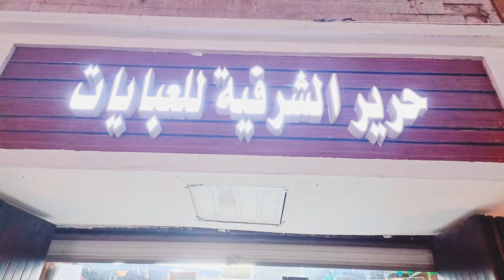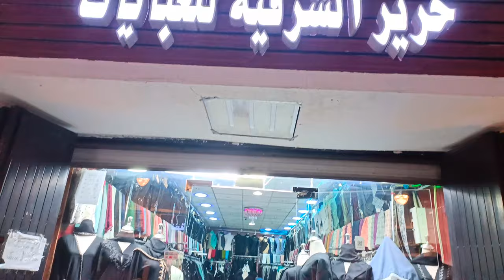Cheap Abaya Market In Madinah|Sastay Abaya,s|Quba Market Near Haram Madina|Mk Vlogs Saudi Arabia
quba bazar
quba market
quba souq
souq quba
Saudia Arabia
Saudi
Saudi lifestyle
Saudi Style abaya
Vlogs 2023
Viral vlogs 2023
1 million
1 million views
shopping market's near masjid Nabawi
Madinah Munawara abaya markets
Cheapest abaya,s
cheap abaya market in quba bazar
cheap abaya market
best abaya market in Madinah Munawara
cheap abaya market near haram
vlogs
Madinah Munawara Vlogs
MK Vlogs Saudi Arabia